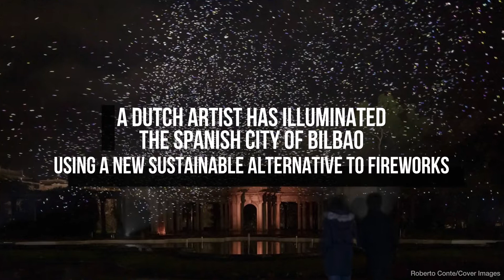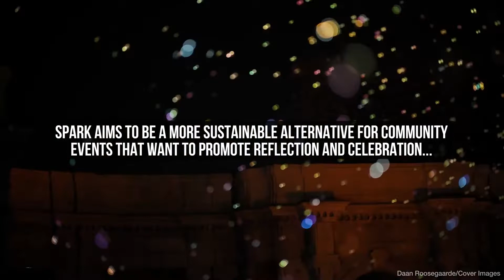Bilbao Illuminated With Beautiful Light Display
A Dutch artist has illuminated the Spanish city of Bilbao using a new sustainable alternative to fireworks. Artist Daan Roosegaarde became inspired by the magical light of fireflies, and the desire to update the ritual of fireworks. The result is SPARK Bilbao, a poetic performance of thousands of biodegradable light sparks which organically float through the air.

Credit: Roberto Conte/Cover Images